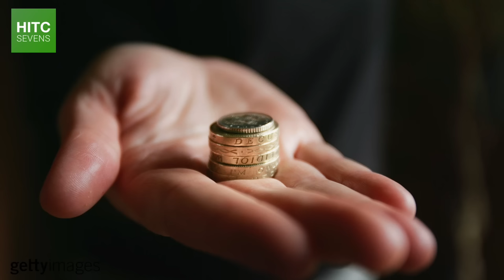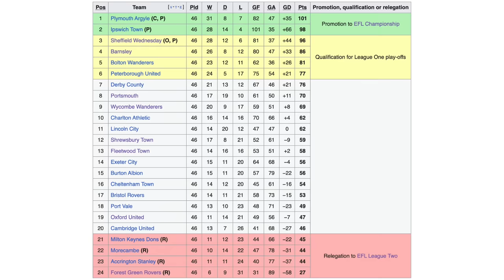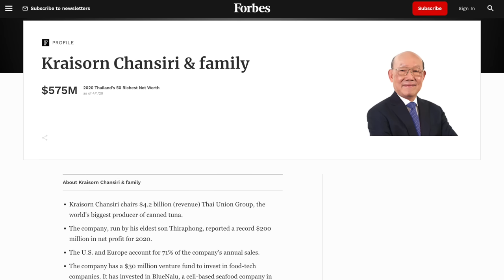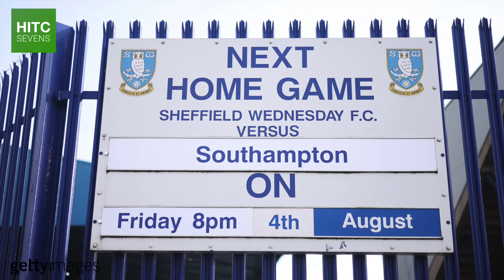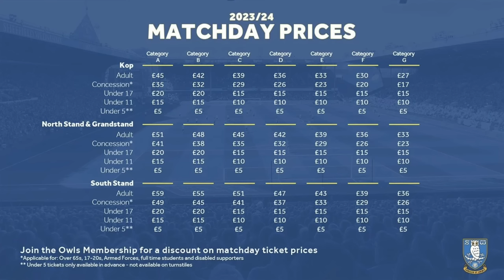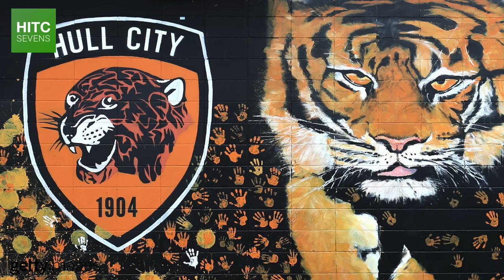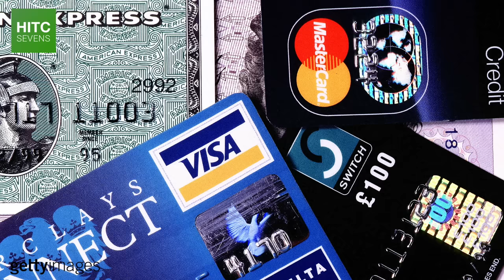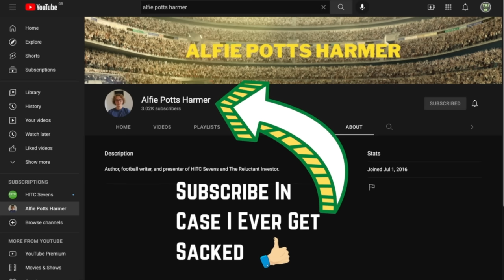What On Earth Is Going On At Sheffield Wednesday?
Sheffield Wednesday have made their worst ever start to a season since joining the Football League over 130 years ago this season, and the joint worst start in the history of the Championship, taking just two points from their opening ten games.

It leaves the Owls bottom of the Sky Bet Championship, meanwhile manager Xisco Muñoz has just been sacked, and owner Dejphon Chansiri recently put out a statement announcing that he would no longer be putting any money in the club.

So in this documentary, HITC Sevens takes a deep dive into the crisis that threatens to sink one of English football's ultimate sleeping giants, the calamitous ownership of Dejphon Chansiri, and what could be next for Sheffield Wednesday.